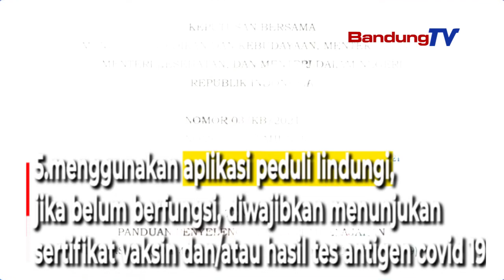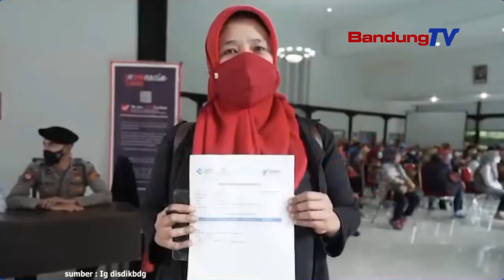PTMT 100% Di Kota Bandung Mulai Diberlakukan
Senin 10 Januari 2022, menjadi hari pertama
siswa siwi mengikuti Pertemuan Tatap Muka Terbatas
(PTMT) 100 % semester 2, sesuai dengan
penyesuaian SKB-4 menteri,
tentang pembelajaran di masa pandemi

Pelaksanaan PTMT ini,
harus sangat memperhatikan
protokol kesehatan yang ada disekolah